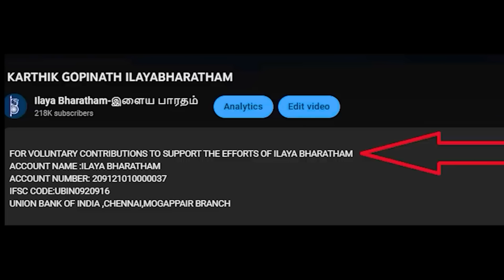தி.மு.க.-வை சம்பவம் செய்த மோடி ..!! அண்ணாமலையை அரவணைத்த மோடி ..!கலக்கத்தில் உ.பி.க்கள்..